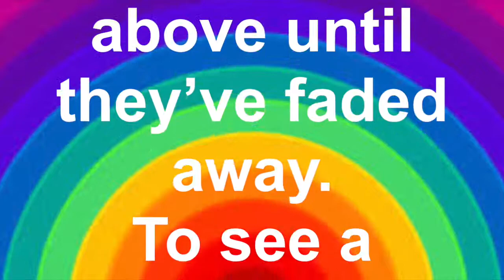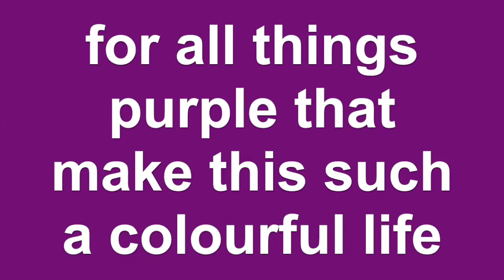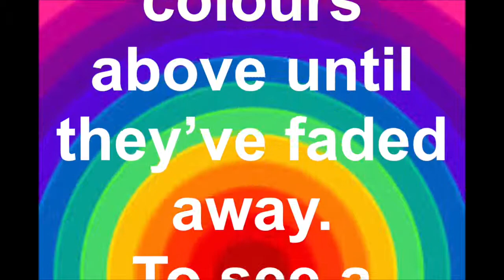'To Make a Rainbow' | Johnny & the Raindrops | Rainbow colours song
Great song to help learn the colours of the rainbow.
Words and music by Liam Maloy

To make a rainbow you need the sun and the rain.
Then watch the colours above until they’ve faded away.
To see a rainbow, keep looking up at the sky.
When the sun hits the raindrops, it spreads out the light.

You see RED!
For roses and clowns’ big noses.
You see ORANGE!
Roll your fruits on the ground
You see YELLOW!
For ice cream and walking on the sand
With a great big banana in your hand

You see GREEN!
For peas and leaves on the trees
You see BLUE!
For the sea and the sky
You see INDIGO and VIOLET!
For all things purple that make this such a colourful life.

Red, orange, yellow green, blue, indigo, violet.